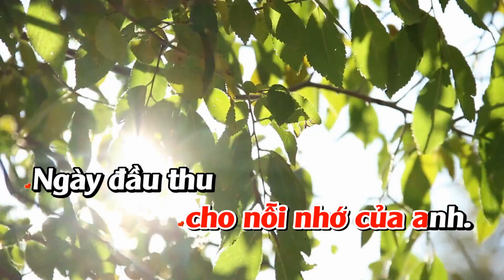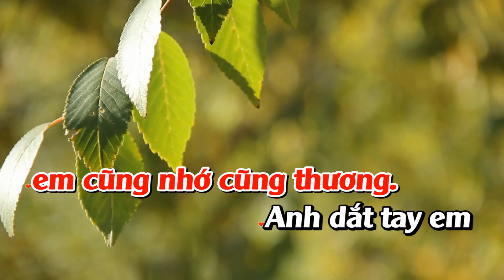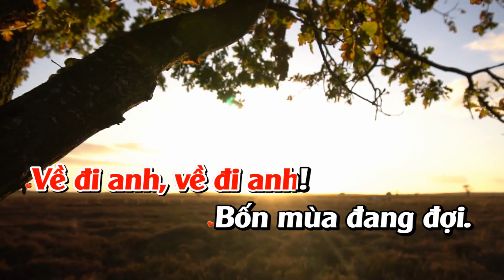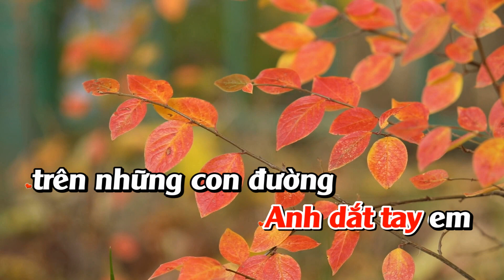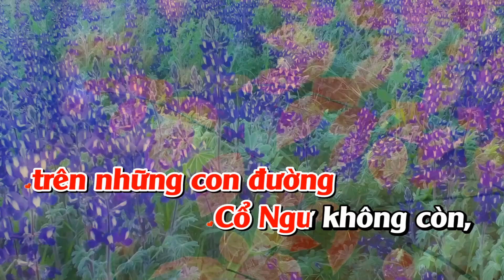VỀ HÀ NỘI ĐI ANH. Karaoke. Cs: Tuyết Mai.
VỀ HÀ NỘI ĐI ANH
Thơ: Hương Hoàng
Nhạc : Nguyễn Ngọc Tiến